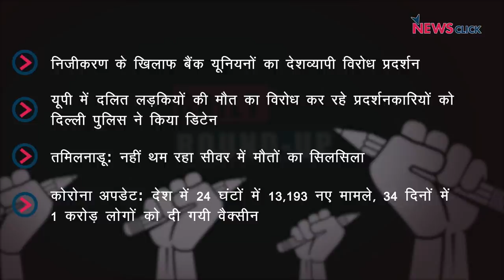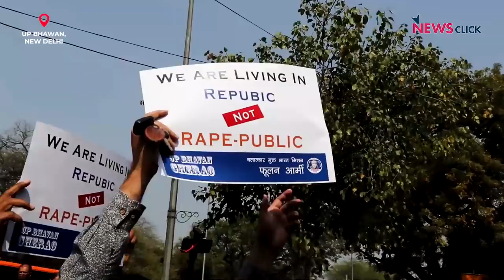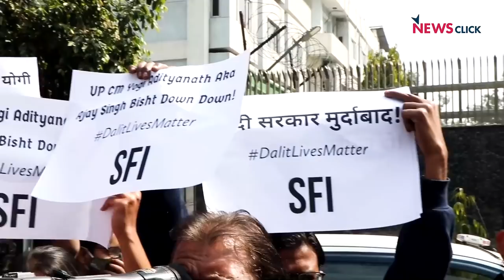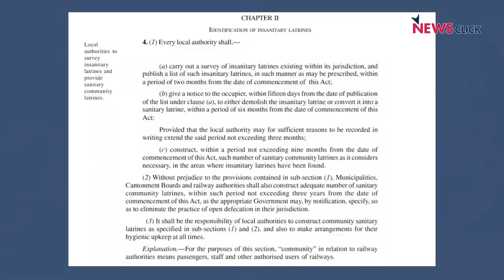बैंक यूनियनों का देशव्यापी प्रदर्शन, तमिलनाडु में जारी है सीवर में मौत का सिलसिला और अन्य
आज के डेली राउंड अप में हम बात करेंगे निजीकरण के खिलाफ बैंक यूनियनों के देशव्यापी विरोध प्रदर्शन कीI इसके साथ ही नज़र रहेगी तमिलनाडु में लगातार हो रही सेवर में मौतों कीI